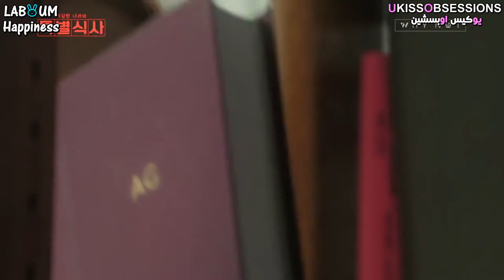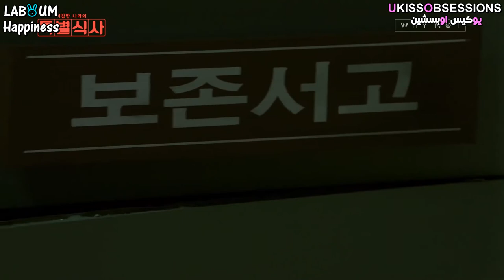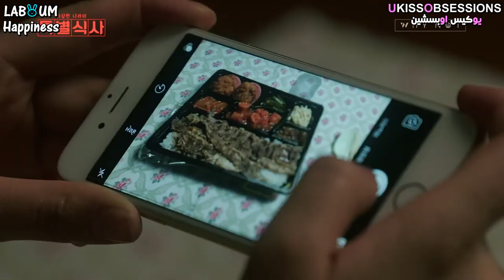Arabic sub || Web Drama A special meal of the weirdo 'Nara' - EP 1